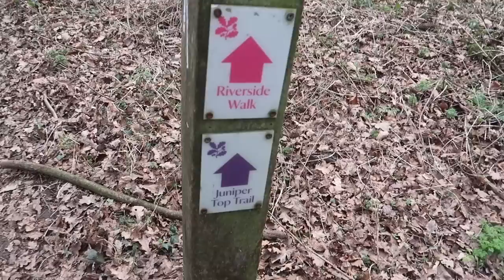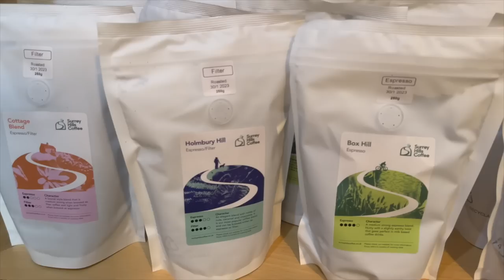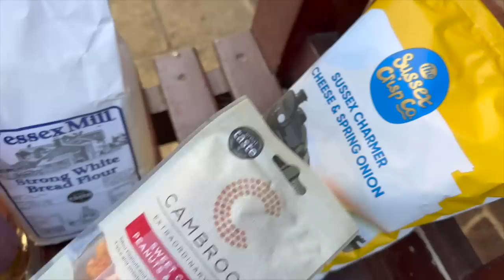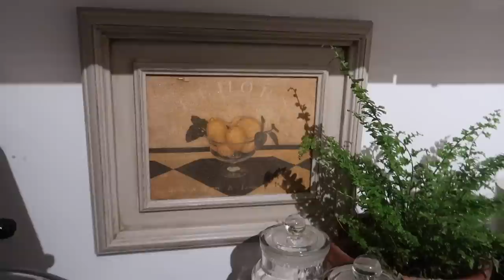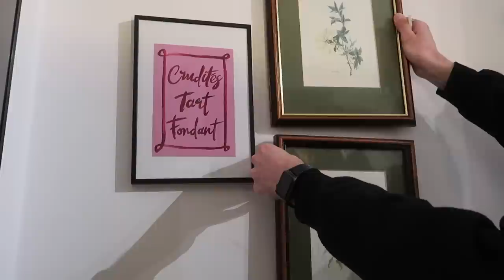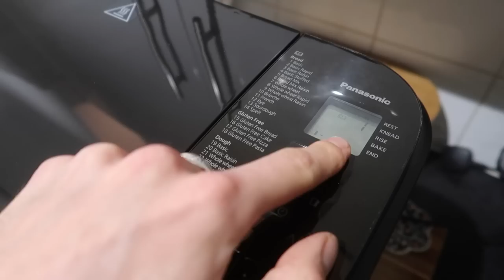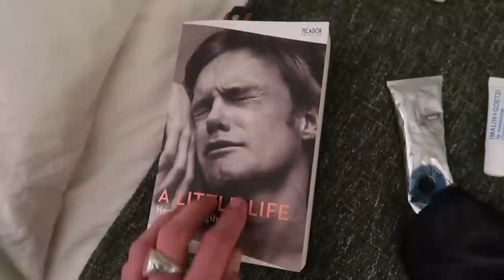HIKING IN THE ENGLISH COUNTRYSIDE & COSY DAYS AT HOME | VLOG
Hey guys!

Big love,
Luke x

THINGS IN THIS VIDEO:
Box Hill Surrey:
Panasonic automatic bread maker*
Amazon thermos cups
This Works pillow spray